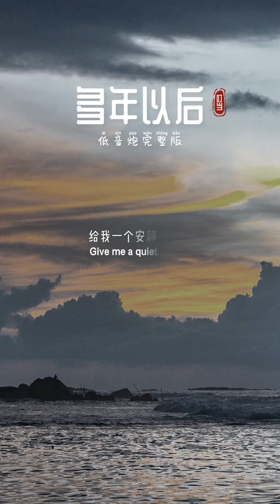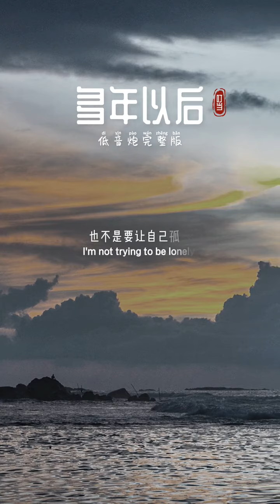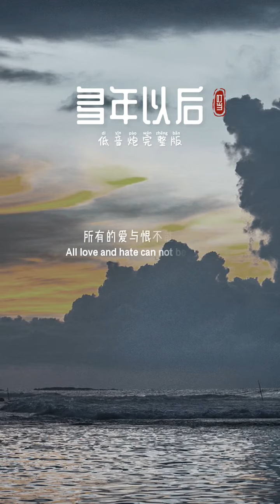终有一天你会和自己和解，咽下所有的脾气，磨平一身的棱角，笑着面对曾经的人和事，变成一个不动声色的人！